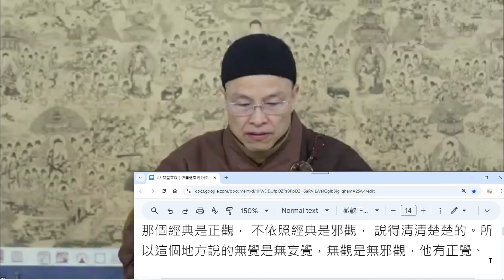成德法師 20240924 FBLive《大勢至菩薩念佛圓通章疏鈔講記》學習分享（馬來西亞淨宗學會恭敬整理）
淨空老法師 1988/7《大勢至菩薩念佛圓通章疏鈔講記》馬來西亞淨宗學會恭敬整理（感恩💓）
講記 經文：

「 佛藏經云， 無覺無觀， 名為念佛， 無想無語， 是名念佛。」念佛實在講是有覺有觀， 怎麼會變成無覺無觀？ 念佛人是有想有語， 前面不是說憶佛， 憶佛就是想佛。 稱念， 稱念是語， 怎麼會變成無想無語？ 這個地方諸位一定要搞清楚， 你要是望文生義那又錯了。無覺是無錯覺，有正覺； 無觀是無邪觀，有正觀 。《 十六觀經》裡面講的， 依照那個經典是正觀， 不依照經典是邪觀， 說得清清楚楚的。所以這個地方說的無覺是無妄覺，無觀是無邪觀，他有正覺、有正觀， 這是念佛。 什麼叫正、 什麼叫邪？ 凡是與三經， 現在我們講的淨土五經一論相應的是正， 與五經一論不相應的那就是錯覺，就是邪觀。 所以一定要依五經一論。

無想無語， 無想是無妄想， 無語是無雜語， 雜心閒話沒有。 我們心裡頭不想則已，想就想阿彌陀佛，或者想經裡面的境界，想《 大勢至圓通章》講的境界，想《 無量壽經》的境界，想《 彌陀經》、《 觀無量壽佛經》的境界，想十大願王，這是正確的。因此經要念得熟，念得熟我們常常就想， 想西方極樂世界， 那跟想佛是一樣的， 完全相同， 想西方極樂世界的依正莊嚴。 這個法門是解行相應， 非常著重於實行， 實在講行門裡面觀想是最重要的。 心裡頭常常有佛， 常常想西方極樂世界依正莊嚴， 這個境界就會現前。 十法界依正莊嚴從心想生， 所以觀想非常重要。

夏蓮居居士會集《 無量壽經》 之後， 經典依據有了， 可是修行的方法呢？ 是以他又編了一部《 淨修捷要》， 這就專門講修行的方法。《 淨修捷要》 是依據善導大師的修行方法， 善導大師是唐朝時候人， 是我們中國淨土宗第二代的祖師。 日本人對於善導大師非常尊敬， 因為在唐朝， 日本派了很多出家人在中國留學， 多數都是親近善導大師的， 所以日本善導寺很多。 我們台北善導寺是日本人建的， 紀念善導大師。 你只要看到善導寺， 決定是淨土宗， 決定修淨土的。 善導大師教給我們修行的方法， 是身專禮阿彌陀佛， 禮是禮拜， 我們拜佛， 拜阿彌陀佛； 口專稱阿彌陀佛， 就是念阿彌陀佛；心裡面專想阿彌陀佛， 叫三業專修。 這樣修法他老人家說， 一百個人修一百個人往生， 一千個人修一千個人往生， 萬修萬人去。

夏蓮居老居士就根據善導大師這個意思， 編輯《 淨修捷要》，它裡面一共是三十二拜， 身禮三十二拜； 每一拜口稱念三句南無阿彌陀佛。 每一拜裡都有觀想， 觀想的內容包括了淨土三經一論， 就是《 無量壽經》、《 彌陀經》、《 觀無量壽佛經》、《 往生論》，四樣東西融合起來， 在三十二拜裡面統統觀想到。 所以， 確實是善導大師這個開示， 他做出一套儀規給我們， 這個儀規非常簡單， 人人都容易修。 這次我在北京遇到黃念祖老居士， 這是夏老師的傳人，傳法之人，他把這個交給我，我們現在在籌備趕快把它印出來，使大家修行可以依據這個方法， 簡單、 有效。 他在序文裡面說， 依據這種方法來修， 妄想、 雜念不會現行， 真正能夠達到此地所說的圓通頓實， 能夠達到這個目的。 所以這是無想無語， 我們不能夠錯解了意思。

「 摩訶般若云」， 這就是《 大般若經》 裡所說的， 「 菩薩摩訶薩念佛」， 菩薩這是指的從初發心到三賢位， 這是通稱； 摩訶薩是大菩薩， 特別指的是地上菩薩， 從初地到等覺這十一個位次稱為摩訶薩。 這些菩薩摩訶薩念佛， 「 不以色念， 不以受想行識念」，為什麼？ 色、受、想、行、識，簡單說這不是真心，再說得通俗一點，受想行識都是不老實。 所以老實念佛不用受想行識。 老實是什麼？真心、 誠心。 受想行識都不是真心、 不是誠心， 所以這不老實。 念佛裡頭還有妄想， 這哪裡能算老實！ 所以， 念佛要用真心念， 要用至誠心念， 那個感應比什麼都快。《 彌陀經》 裡面講它的成就， 那種快絕對不是禪跟密能夠比的， 若一日到若七日就成就了。禪， 七天能不能成就？ 密， 七天能不能成就？ 不能！ 唯獨這個法門， 一天到七天能成就。 可是你要用真誠心， 如果你用受想行識去念， 七天不能成就， 七百天也不能成就。

但是這個法門比其他的法門還是不相同， 我們用識心去念， 用受想行識這個心去念， 念久了也能夠念到一心。 如果不用受想行識， 的確從一天到七天必定成就； 用受想行識大概念到兩、 三年，念三年、 五年可以成就。 那三年、 五年成就， 也是從受想行識的心，念到真誠的心； 換句話說， 真心不能現前就不會成就。 我們要想培養真心， 受想行識的心要遠離它。 受是什麼？ 是感受， 苦樂憂喜捨的感受； 想就是分別， 就是分別心； 行就是執著心。 這要配八識來說， 想是第六識， 行是第七識， 末後那個識是阿賴耶識， 第八識，受是前五識。 所以， 我們要離開八識； 換句話說， 我們不用分別、不用執著， 無分別心、 無執著心就行了。 無分別、 無執著是對一切法， 我們六根接觸一切六塵， 不用分別、 不用執著， 萬法一如， 萬法平等， 我們內心求這個， 這是真正的功夫， 真實的功夫。 外境隨緣， 隨緣不變， 不變就是我不分別不執著， 不起心不動念， 我這個決定不變； 外面隨緣，恆順眾生，隨喜功德，這真心，清淨、平等、慈悲才能夠顯露出來。